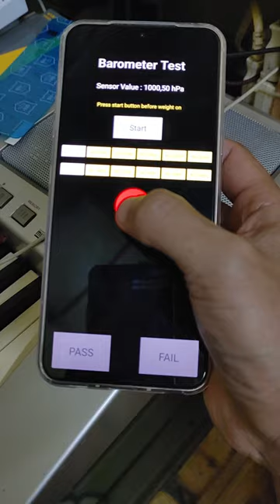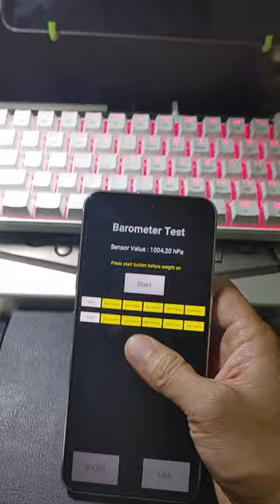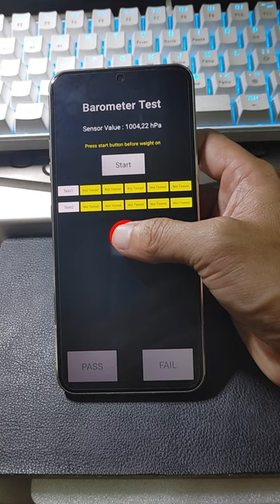LG V60 : từ áp suất yếu biến thành mạnh...